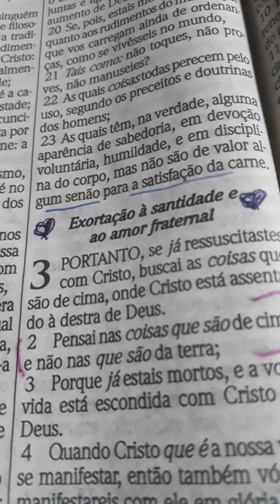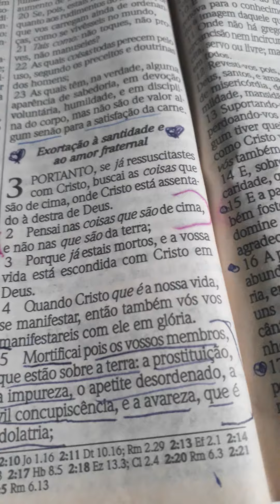A happy weekend to all 🇧🇷📖📖📖🌸